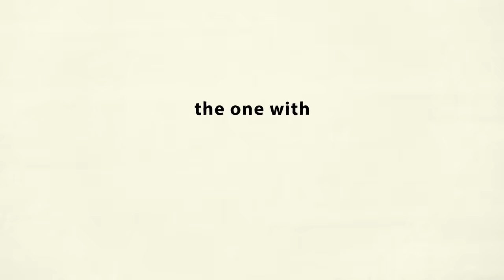LUCKI x MONTREALITY ⌁ Interview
MONTREALITY interview w/ LUCKI

- lucki fans (0:00)
- spongebob (1:44)
- being the underdog (2:32)
- punk rap, Uzi / X (5:19)
- love (7:59)
- psychedelix (8:59)
- message to the youth (11:20)

LUCKI interview